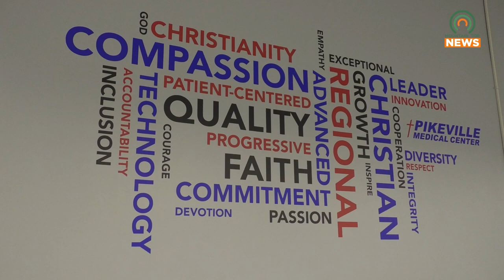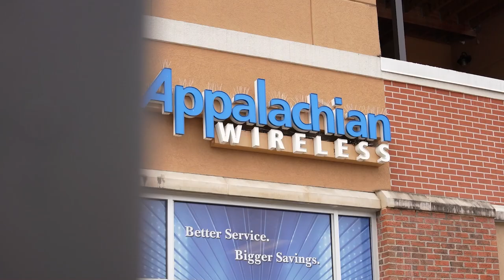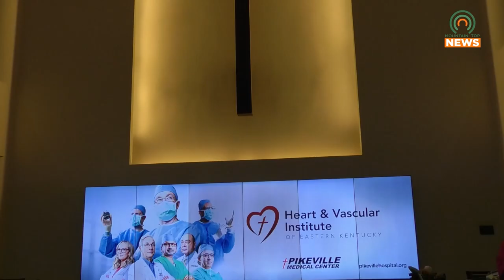Pikeville Attorney Rhonda Blackburn Elected as President of the Kentucky Bar Association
Pikeville attorney Rhonda Blackburn has recently been elected as President of the Kentucky Bar Association.